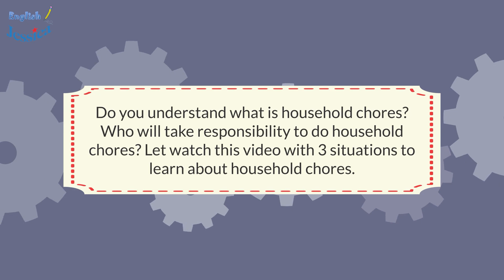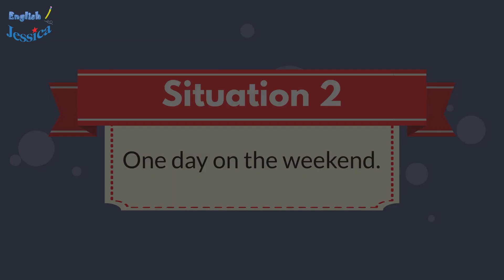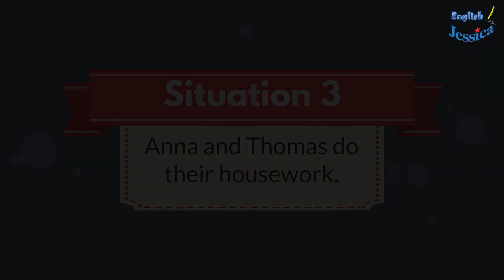Topics talk about Household Chores in English - Basic English Conversation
Do you understand what is household chores? Who will take responsibility to do household chores? Let watch this video with 3 situations to learn about household chores.